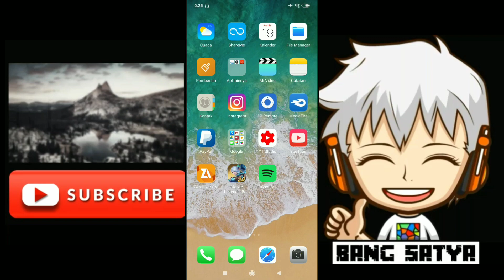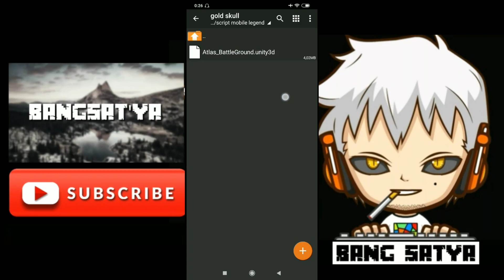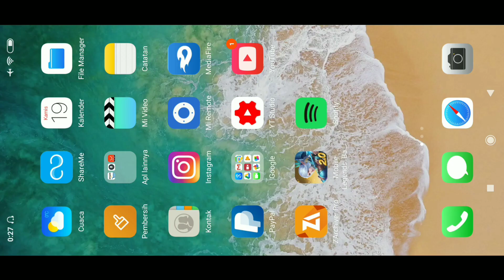new update analog controler full effect skull edition super keren in mobile legend final patch 2020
halo semua, sebelum kalian download,
, di chanel ini saya bertujuan,
kalo akun ini bisa menghasilkan uang,
saya akan bagikan sebagian dari penghasilan di chanel ini kepada orang2 yang membutuhkan,

saya akan buat vlog videonya saya uplod di chanel ini, ketika saya nanti membantu sodara2 kita yang membutuhkan.
karena sebagian harta kita adalah hak milik orang lain, dan harta hanya titipan semata di dunia, ketika meninggal baju kita sama tidak ada beda ya, harta kita tinggalkan dan ilmu yang bermanfaat yang menjadikan amal.

Dan ingat youtube itu media untuk berbagi ilmu ya hanya orang bodoh yang tidak mau berbagi ilmu karena orang bodoh itu tidak ada ilmu untuk di bagi..
Jadi yang tidak mau berbangi adalah..??

Yang mau kenal saya contec sosmed saya😊🙏

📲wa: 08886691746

file beckup anlog ori👇
...on proces...

🔐 pasword di video ya bro. gamblang jadi jangan di skip2😁

Toton juga video yang lainya ya gaes masih buanyak tutorial kece di chanel bang satya, di jamin beda dari chanel tetangga😊 .

mobile legends x borg,c u again mobile legends,timnas c mobile legend,mobile.egend drone view,
chang'e mobile legend horror,la donna e mobile legendado,mobile legend funny,mobile legend fanny,mobile legend funny moment,mobile legend final,mobile legend faramis,mobile legend franco,
mobile legend film,mobile legend fighter,
mobile legend free skin,mobile legend fake gps,mobile legends what the f moments,mobile legends f,
mobile legends w t f,mobile legend granger,
mobile legend gusion,mobile legend gameplay,mobile legend game,
mobile legend grock,mobile legend guide,
mobile legend game guardian,